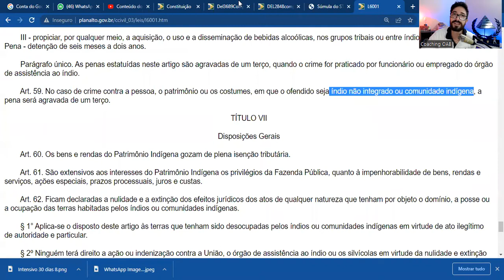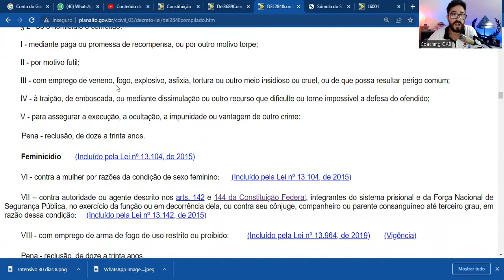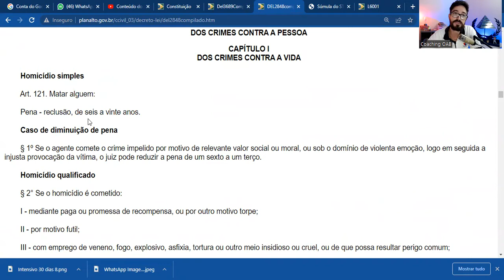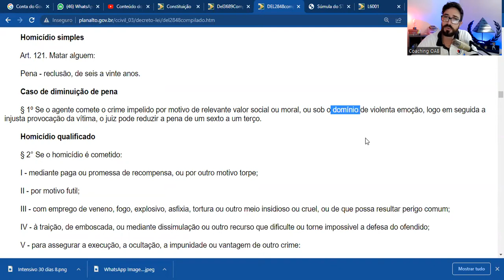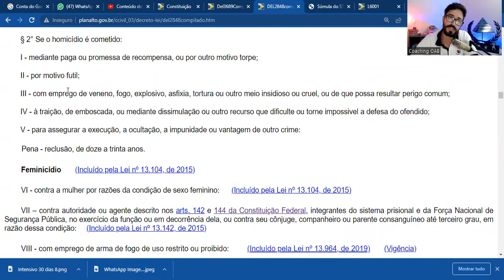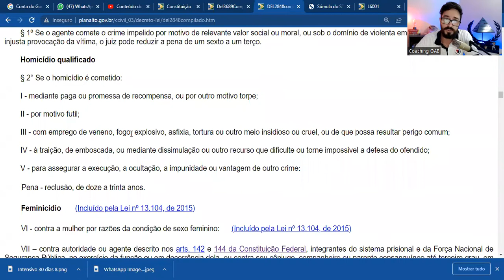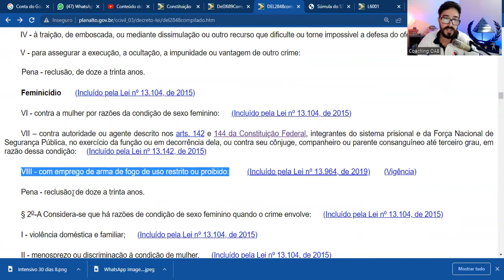Homicídio Crimes em Espécie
Neste Vídeo trouxemos alguns exemplos interessantes sobre os crimes dolosos contra a vida .